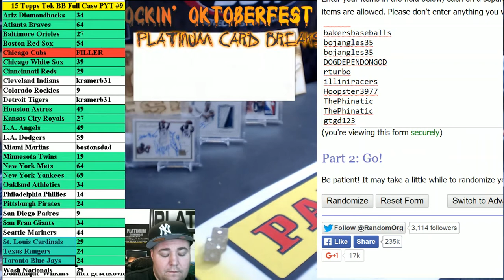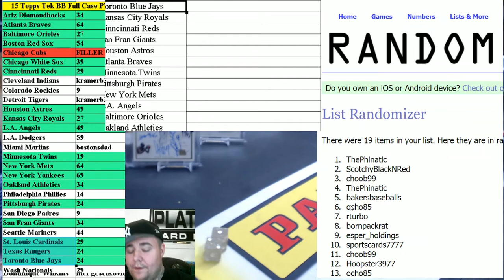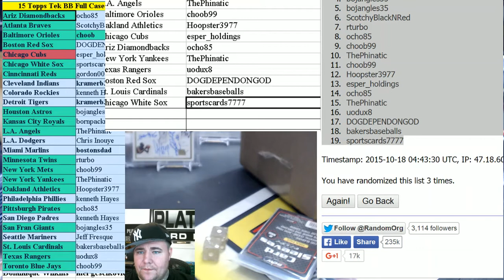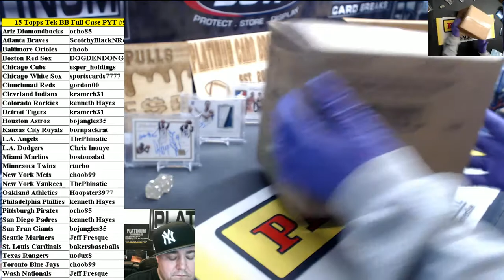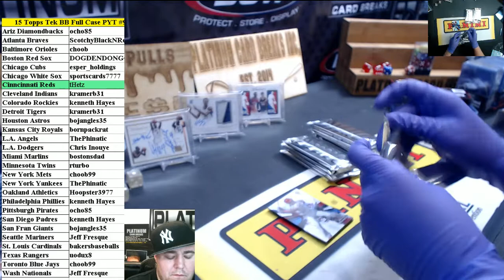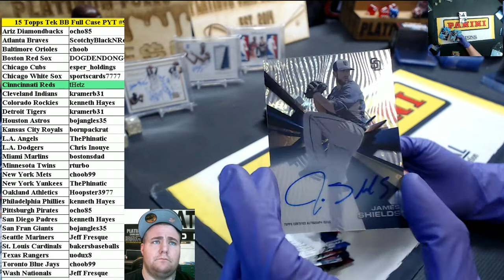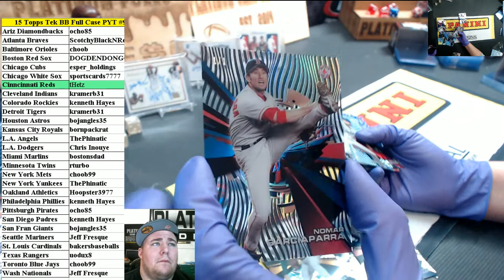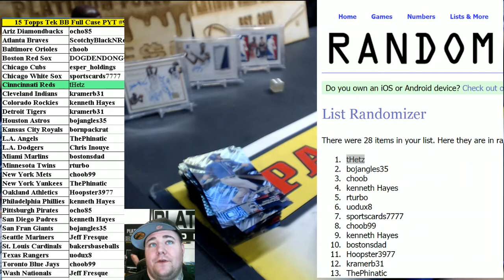15 High Tek Baseball Pyt #9 And Filler